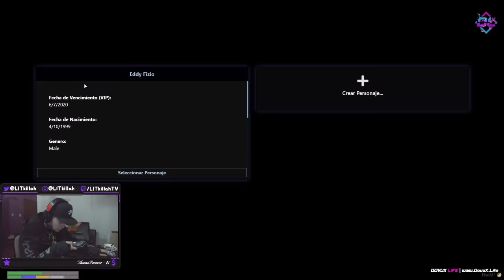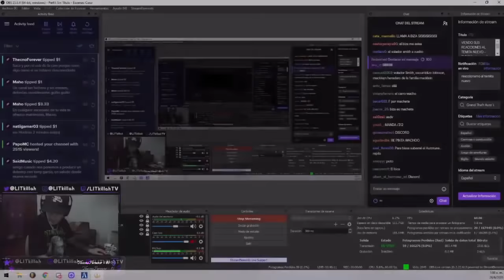CON PECHUGA Y LA BANDA LIT KILLAH ROLEPLAY #16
LIT KILLAH GTA